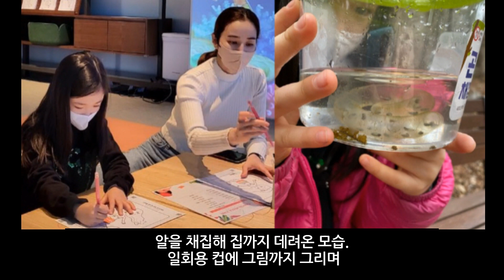배 우 한혜진♥기성용 결국 사과 "딸 많이 울어, 정말 죄송"